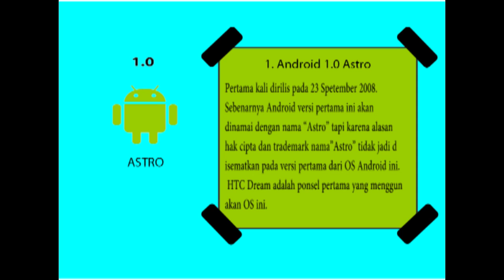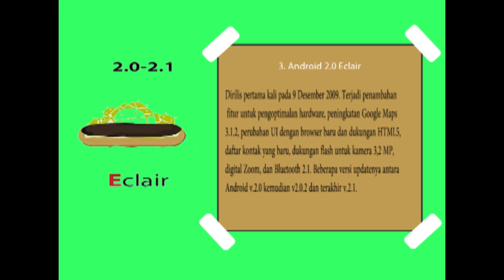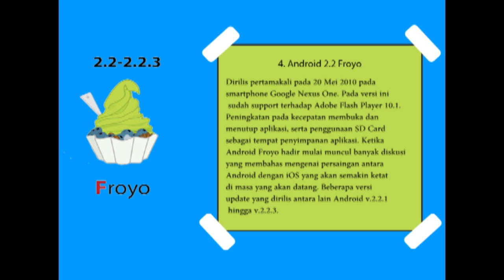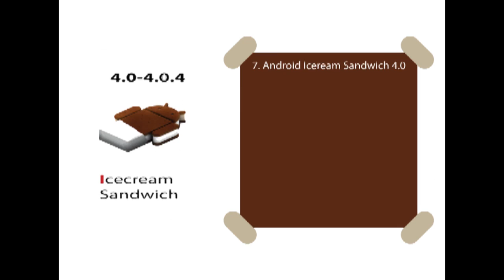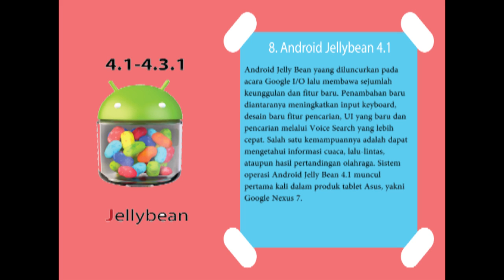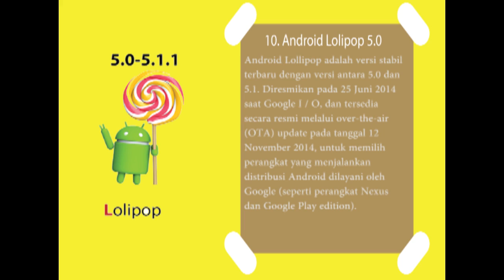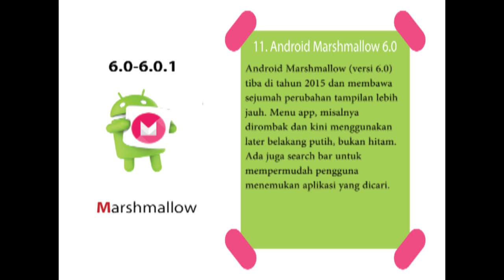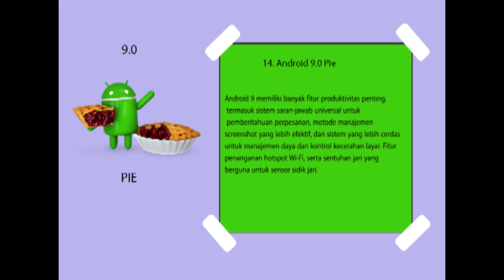PERKEMBANGAN ANDROID - STMIK-Kls304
1. ahmad fahri(10417177)
2. demy yuliardi fatah(10417130)
3. haris subhan maulana(10417076)